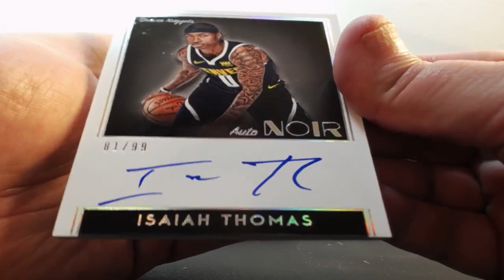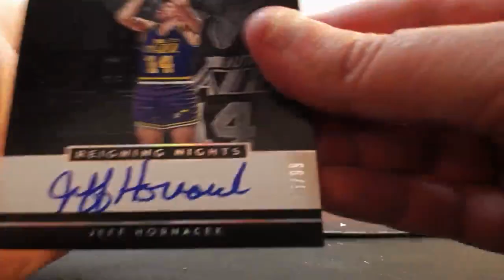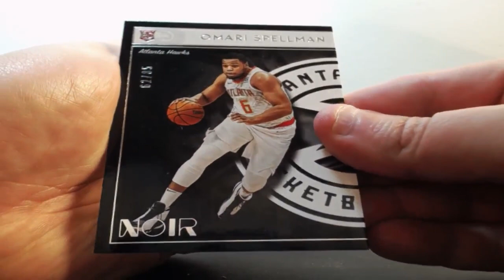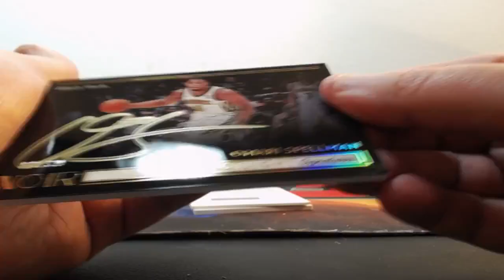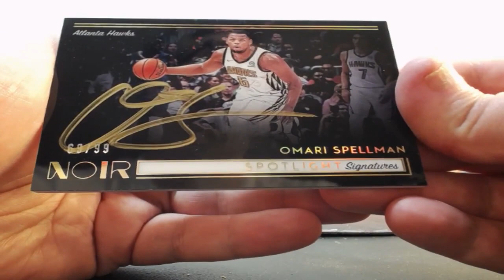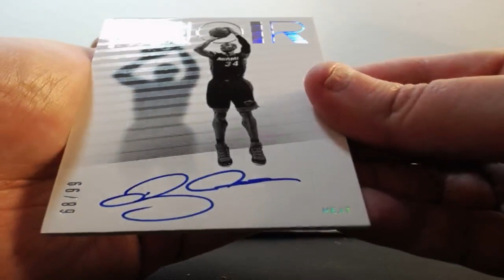06-13-2019 2018-19 Panini Noir Basketball 2 Box 1/2 Case Break AUTO MOJO!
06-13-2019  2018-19 Panini Noir Basketball 2 Box 1/2 Case Break  AUTO MOJO!